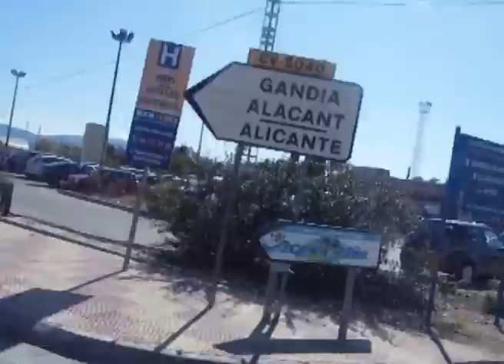prueba video presentación cullera tv